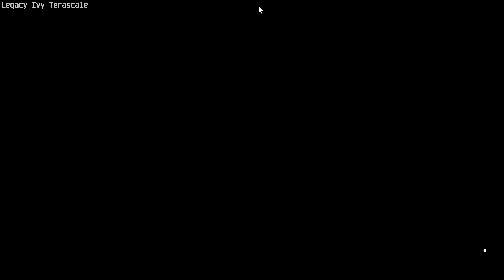2012 Ferrari 599XX Evolution AWD customization & test , Forza Horizon 5